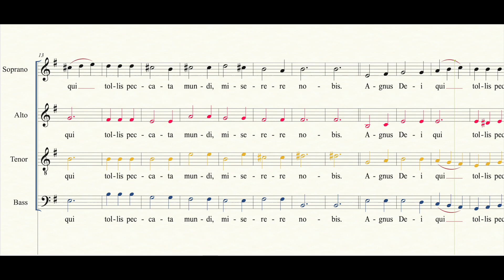AGNUS DEI - J.P.Lecot - tutorial apprendimento corale - BASSO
AGNUS DEI, di J.P.Lecot

VOCE di BASSO

soprano  - in NERO
contralto - in ROSSO
tenore - in GIALLO
basso - in BLU

supporto per l'apprendimento delle singole parti corali.
Coro S.Giorgio, Comunità pastorale del Borgo Vico, Como